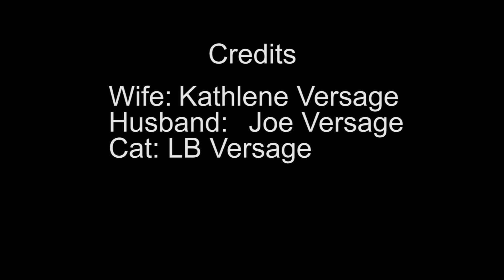TP Kitty 2, Pet Adoption PSA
PSA Final Cut
COM 617